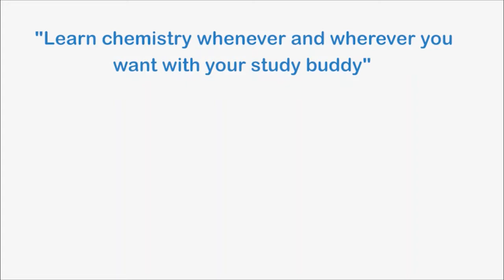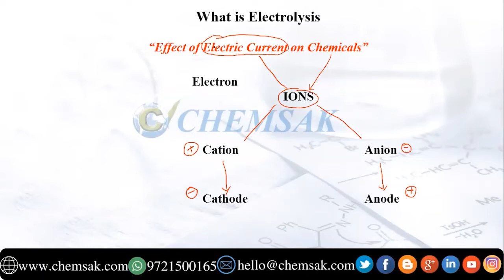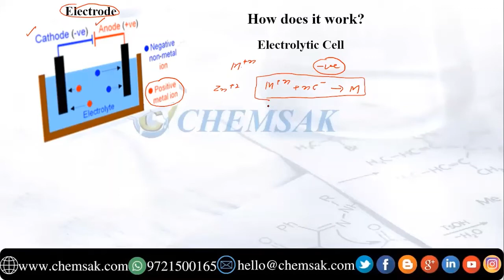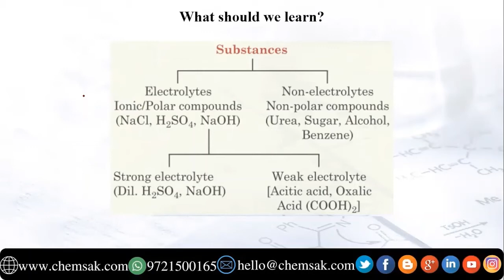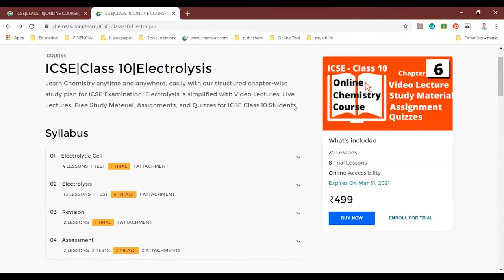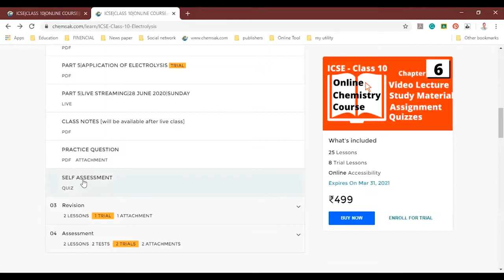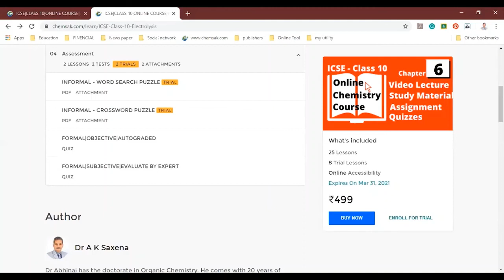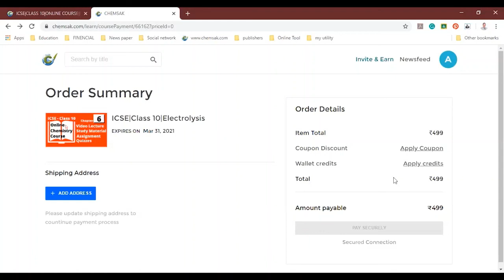ICSE|CLASS 10| ELECTROLYSIS | INTRO | COURSE DETAILS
Class 10 students can excel in Electrolysis and score well in the ICSE Chemistry examination 2021 with our structured chapter-wise study plan including Live Lectures, Video Lectures, Free Study Material, Assignments and Tests.
CHEMSAK’s Electrolysis Module

Course Highlights:
 PDF Notes of the chapter-05
 Live Lessons-05
 Practice Questions-100+
 Self-assessment tests-02
 Practice Assignments-02
 Word search and Crosswords-02
 Objective and Subjective Tests-02

OVERVIEW:
                             PREPARE | PRACTICE | PERFORM
 In this chapter you will be taught about electrolytic cell and electrolyte in first section. In the second section you will be taught: What is Electrolysis? ; Electrolysis of acidified water, copper sulphate and molten lead bromide; Applications of Electrolysis.
 Assessments and their report with detailed analysis along with feedback from an evaluation expert shall ensure 100%results in examination. Moreover, our discussion panel shall help you in clarifying your doubts.

Electrolysis made easier for you.

Grasp concepts of Electrolysis now!

1. Free Study Material available for you till 31st March 2021.
 The complete chapter of electrolysis is divided into Two Sections based on ICSE Syllabus.
 You can read PDF notes in each section as many times as per requirement.
 For best results read the given PDF notes before attending the live lessons.
 You can attend the "Live Lecture" as per prescribed schedule.
 Repeat of Live Lecture available in the form PPT along with PDF of annotation.
2. Practice questions are available for each section to help you improve your answer writing skills.
 You can download the practice sheets and write answers as per the standard requirements of the evaluator.
 Mock tests shall help you to understand how to answer various types of questions like Reasoning-based, Definition-based, Application-based, Identification-based.
3. Discussion panel
 You can ask questions through our discussion panel and clear your doubts.
4. Self-Assessment Tests
1. Formal Assessment
a) Objective Assessment
 It covers the complete chapter in the form of MCQs and FIBs.
  Two attempts available for auto-graded objective tests.
 Attempt the self-assessment tests and get instant results with detailed analysis.
 Re-attempt the test multiple times for further improvement.

b) Subjective Assessment
 The students can write the answer to the question on the paper and upload the picture which will be evaluated by an expert.
 The feedback report is sent to the learners within 24 hours suggesting them the improvements needed in their answering pattern.
2. Informal Assessment
 Word search and crossword puzzle boosts your memorization skills.
Salient Features:
 Good score in the ICSE examination 2021.
 Live interactive sessions to explain electrolysis.
 Complete study of syllabus issued for electrolysis.
 Excellent and easy to understand study material.
 Practice of Subjective tests shall be a success factor in examination.
 Improvement of student’s writing speed during the examination.
 Clear all your doubts through our Discussion panel.
 Our effective and quick assessment plays an important part in your preparation.
 CPL-CHEMSAK PROGRESS LEAGUE monitors learners’ preparation for their final examination as well as in comparison to their peers.
 This leader board is helpful in keeping track of their progress during their entire session at CHEMSAK.